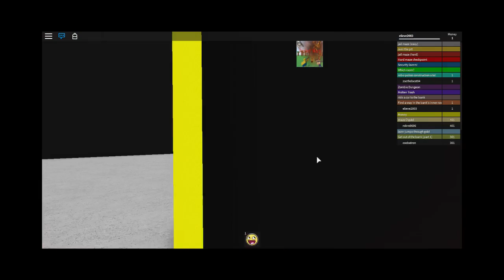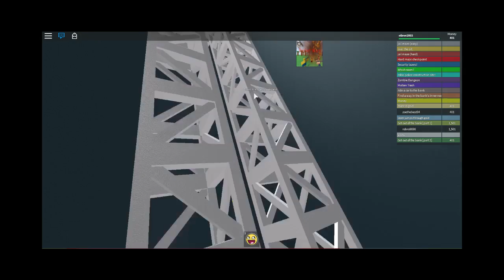Roblox Prison Obby Deel #2 samen met mijn broer! :)